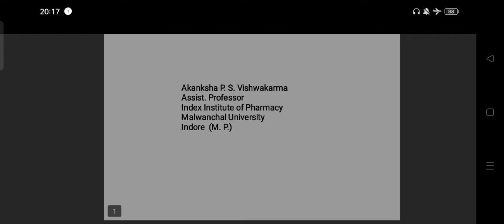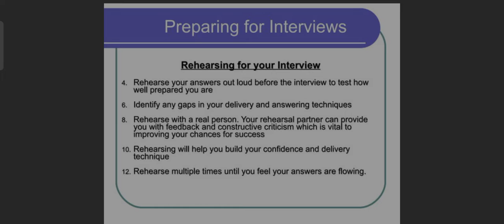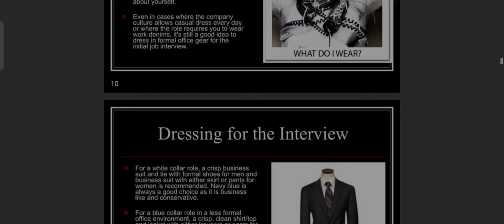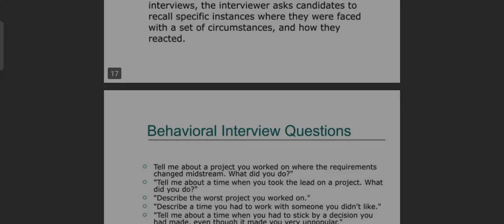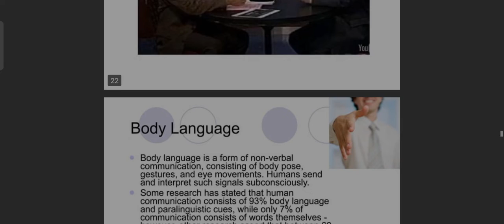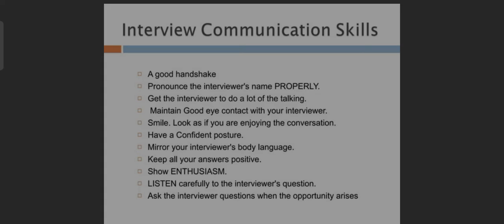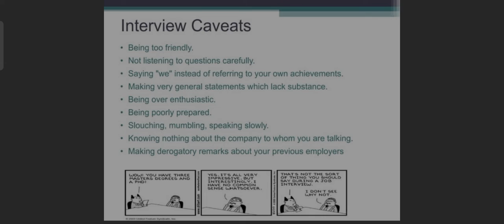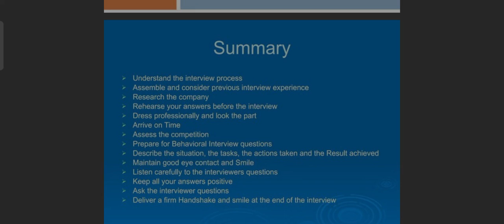Interview Skills - communication skills 1 st sem b.pharma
PRESENTED BY
AKANKSHA P.RITI SAGAR VISHWAKARMA
M. PHARM
ASSISTANT PROFESSOR